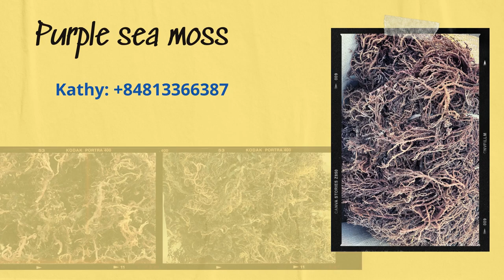Dried Sea Moss - Eucheuma Cottonii Seaweed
Thank you for your interest in our products, let me have a chance to offer you more information and the best price.
99 GOLD DATA
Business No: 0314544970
Working office: 99D Street No.8, Truong Thanh Ward, Thu Duc City, Ho Chi Minh City, Vietnam